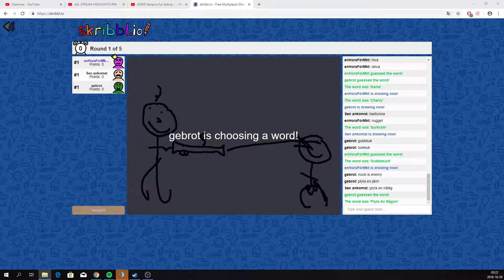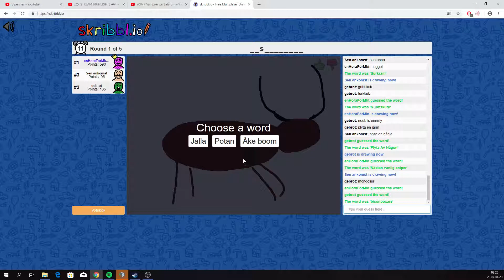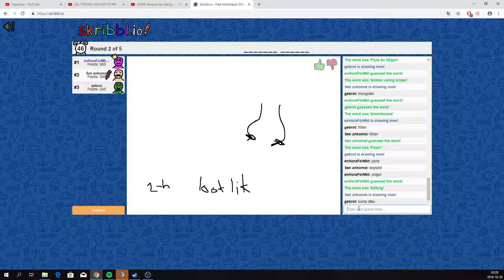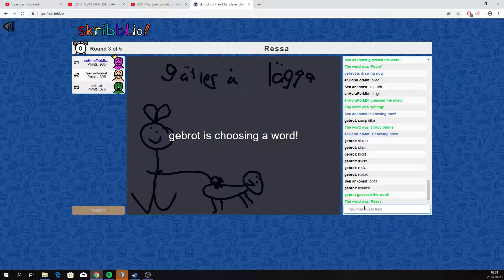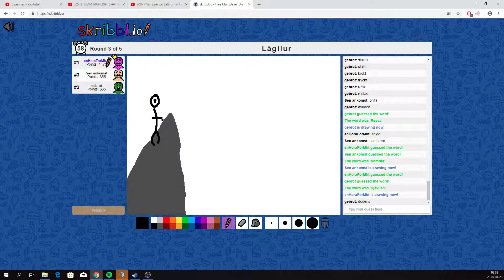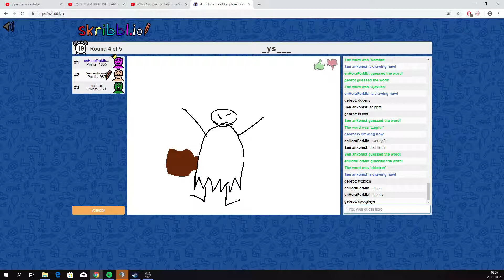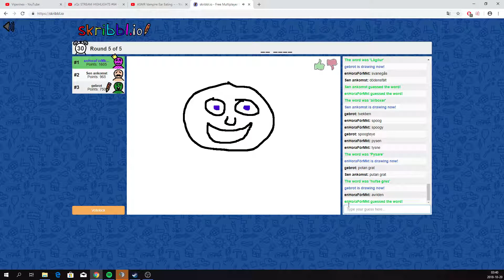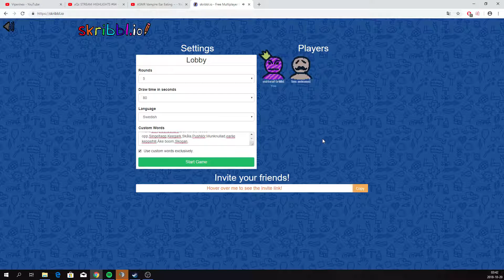Skribblox Hemmagjorda Ord #2! EEEEEEH?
skirrl